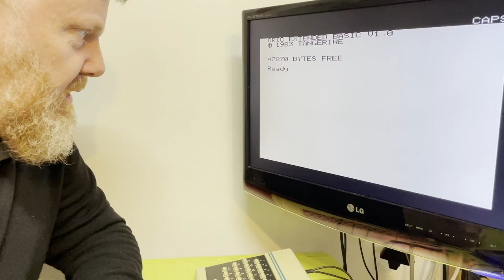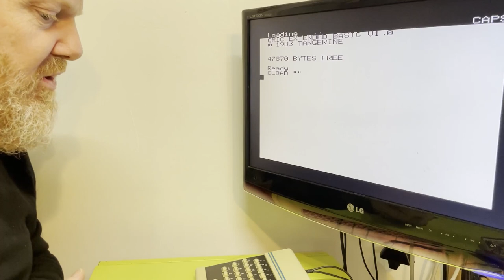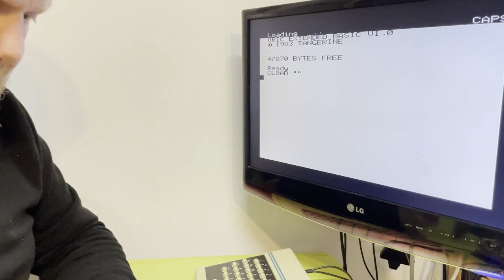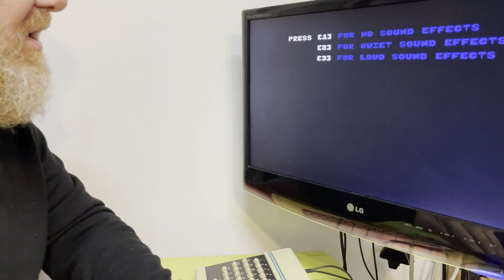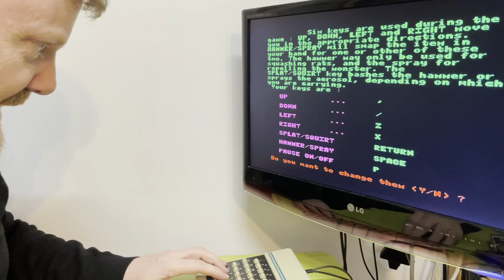Lets play Oric games - Rat Splat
We play Rat Splat on the Oric
Loaded from tape like we have taken a time machine!
Published in 1983 by Tansoft

If you have a game you remember which I can load (and have on my shelf) let me know and lets load 'em up!

By the way, the load time in Fast mode was 1:53 (Not too bad..Nice loading screen.)